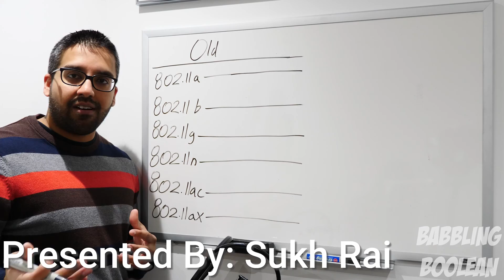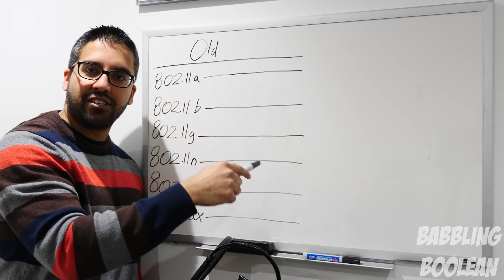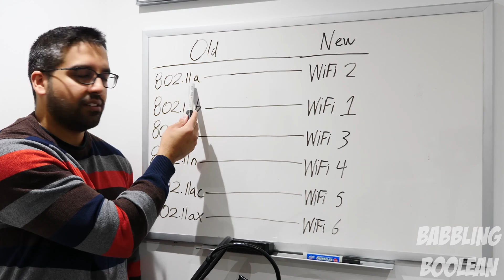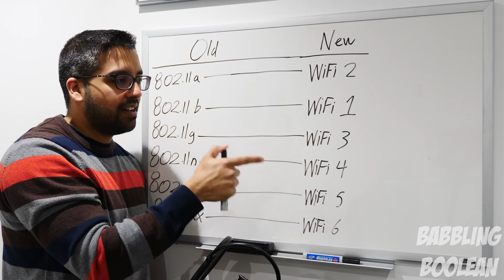Explained: WiFi 1, 2, 3, 4, 5 and 6